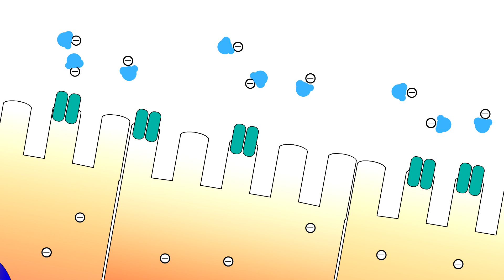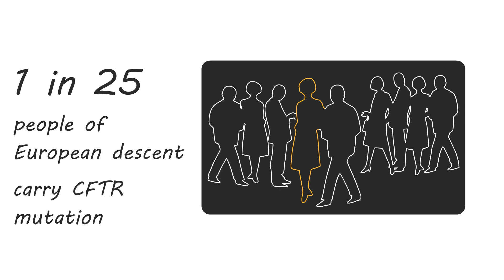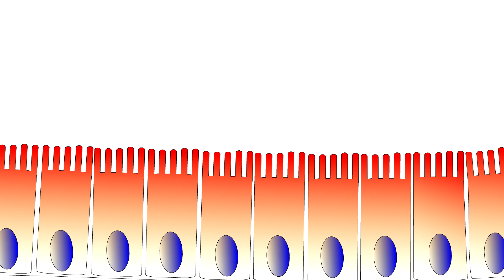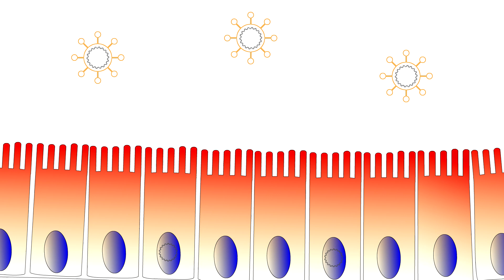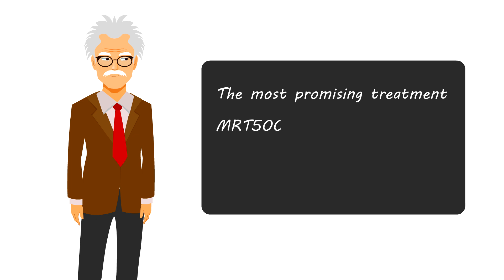Cystic Fibrosis Gene Therapy - Not As Easy as We Thought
The goal of cystic fibrosis gene therapy is to deliver genetic code for Cystic Fibrosis Transmembrane Regulator (CFTR) to lung epithelial cells. If a sufficient number of epithelial cells start producing functional CFTR protein, chloride ion transport and mucus clearing mechanisms in lungs will be restored